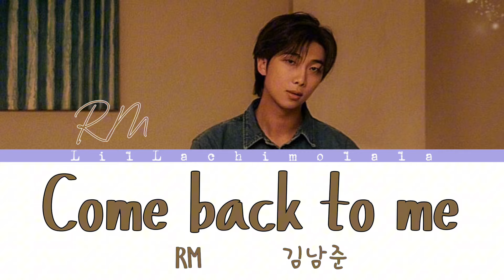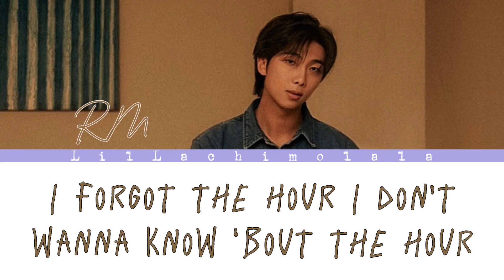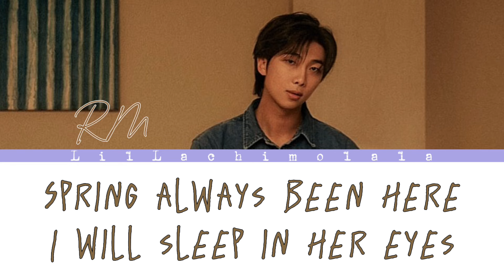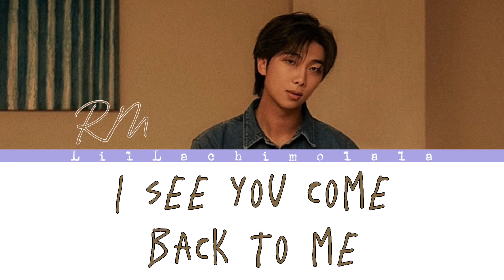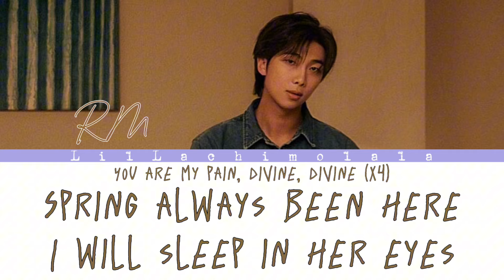RM “Come back to me” (Radio Edit) Lyrics